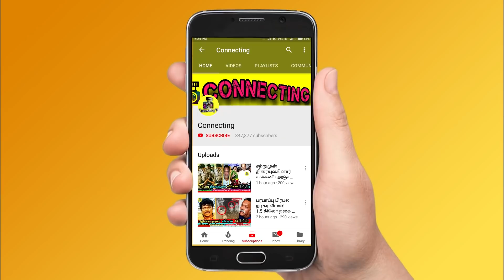சற்றுமுன் Double Eviction -ல் வெளியேறிய Snehan & Abhirami? Simbu! Bigg Boss Ultimate ! STR ! Hotstar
சற்றுமுன் Double Eviction -ல் வெளியேறிய Snehan & Abhirami? Simbu! Bigg Boss Ultimate ! STR ! Hotstar ! Vijay TV ! Promo ! BB Ultimate | 5th March 2022 - Promo 1 | BB Ultimate | 5th March 2022 - Promo 2 | BB Ultimate | 5th  March 2022 - Promo 3 | Bigg Boss Ultimate Day 5  – Promo | Bigg Boss Ultimate 24x7 | Bigg Boss Ultimate live streaming | BB Ultimate | BB Ultimate 24x7 | BB Ultimate | Bigg Boss ultimate voting result today ! Vanitha eviction ! Vanitha evicted ! Vanitha evicted as 1st contestant in bigg boss ultimate ! Vanitha elimination ! Vanitha eliminated ! Vanitha eliminated as 1st contestant in bb ultimate ! Kamal about thamarai selvi ! Thamarai selvi in kamal episode ! Kamal praises thamarai selvi ! Balaji Vanitha fight ! Vanitha shout at thamarai ! Vanitha fight with thamarai ! Vanitha and thamarai clash in bigg boss house ! Vanitha and thamarai huge fight !

Losliya wild card entry is almost confirmed by Imadh

Losliya entry as a wild card in bigg boss ultimate

losliya kavin wild card entry in bigg boss ultimate

Bigg Boss Ultimate Tamil  – Snehan is getting very low votes and he got chances to evicted from Bigg Boss Ultimate Tamil  this week

Bigg Boss Ultimate Tamil  -  5th  week eviction process is ongoing and everyone expects Snehan to be evicted from Bigg boss ultimate house

Bigg Boss Ultimate Tamil  5th week elimination process - all expecting Snehan  will be eliminated this week as she got least votes this week

This week Nomination : Thamarai , Julie , Snehan , Abhirami , Thadi Balaji , Suruthi , Anitha
Thamarai  will be saved first as he got 1st place in voting ! Julie is in the second place | Anitha is in 3rd Place ! Suruthi  in 4th place

Thaadi Balaji is getting high votes | Snehan is getting very low votes ! Thadi Balaji and Snehan is expected to get low votes

Snehan is getting very low votes since the nomination process so probably she would be eliminated this week